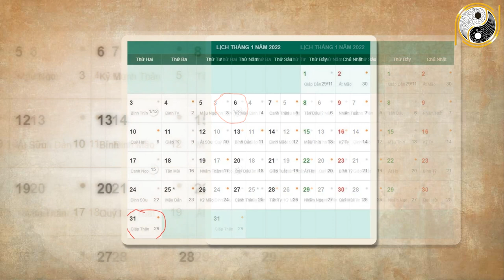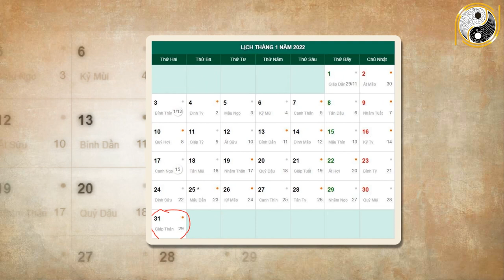Tử Vi Tháng 12 Âm Lịch Tuổi Tân Tỵ 2001 May Mắn, Giàu Có Hay Vận Hạn Thế Nào, Đầy Đủ Và Chính Xác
01. Linh phù giải hạn
02. Hồ lô hóa giải Ngũ Hoàng
03. Mai Hoa Phú Quý
04. Gương bát quái tinh cầu
05. Kim bài thái tuế 2023
06. Vòng tam hợp Dần Ngọ Tuất
07. Vòng tam hợp Thân Tý Thìn
08. Vòng tam hợp Hợi Mão Mùi
09. Vòng Tam Hợp Tỵ Dậu Sửu
10. Bát bảo tâm kinh
11. Minh Quang pháp bảo cầu
12. Minh Quang pháp bảo lục giác
13. Tỳ Hưu Lộc Tài (Đồng)
14. Tỳ Hưu Khai Vận ( Bạch Ngọc)
15. Bách Niên Tụ Tài ( tụ tài lộc)
16. Song long ngọc ấn ( ấn thăng quan)
17. Kim bài ngũ Lộ Thần Tài
18. Hồ lô bình an ( treo xe)
19. Móc khóa văn xương
20. Ống bút văn xương gỗ đào
21. Bút văn xương gỗ đào
22. Bút văn xương gỗ đào nhỏ
23. Hoa mai kim tiền ( mạ vàng )
24. Các vật phẩm phong thủy khác Tử Vi Tháng 12 Âm Lịch Tuổi Tân Tỵ 2001 May Mắn, Giàu Có Hay Vận Hạn Thế Nào, Đầy Đủ Và Chính Xác